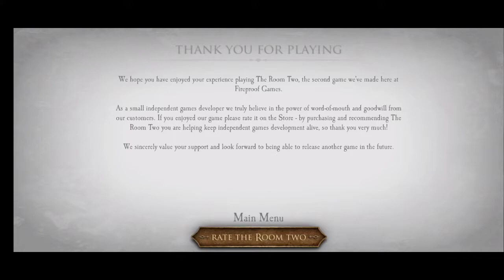THE ROOM 2 || CHAPTER 6 WALKTHROUGH // LASER , LENS ,BUGS ,THE END // Puzzle with spice of Horror.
So,
      Hello guys, welcome 🙏 to our channel 👉👉 ""THE GAME OF MINE"". 🎮🎮

Welcome to the sequel of  fantastic game called The Room 2! This game is full of puzzles that require you to have patience, a fine attention to detail, and some uncertain amount of intelligence...

This is a walkthrough of chapter six where some tutorials are waiting for you and some puzzles will be worth solving to open the big box to find what mysterious thing is withheld by it ,THIS WILL BE FUN.

THE ROOM 2 :  Fall into a world of bizarre contraptions and intricate machinery with The Room, 3D puzzler from Fireproof Games.
Following a trail mysterious letters, you find yourself entangled in a journey shrouded with secrets and deception. Trapped with only an elaborate puzzle box, you must delve into the unknown using only your wits to unlock the answers you desperately seek.
A mysterious invitation leads to the attic of an abandoned house. In the room is a cast-iron safe laced with strange carvings and on top, a note from your distant companion. It promises something ancient and astonishing concealed in the iron chamber - you need only find a way in.
Solve intricate and unique challenges to make a series of puzzle boxes transform and unfold before your eyes in an enthralling combination of myth and machinery. Use an ornate eyepiece to uncover hidden messages, decipher codes and unlock sophisticated mechanisms, stepping you closer to the truth behind the cryptic letters that led you here while pulling you deeper into the mysteries of The Room.

Reviews
“Genuinely astonishing at times, The Room is a beautiful presentation of rendered graphics, sewn together with intricate, engaging puzzles”

“Excellently produced, clever puzzles and spine-tingling music”
Game Informer

“You're encouraged to slowly savor every last morsel this wonderful gem serves up. A must play, indeed.”
Gametrailers

BE A PART OF US BY JOINING.